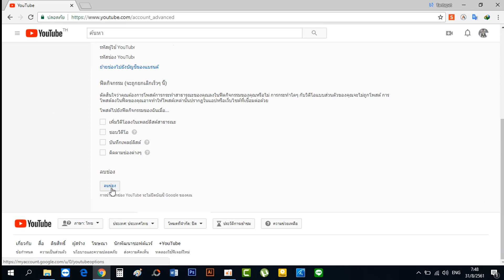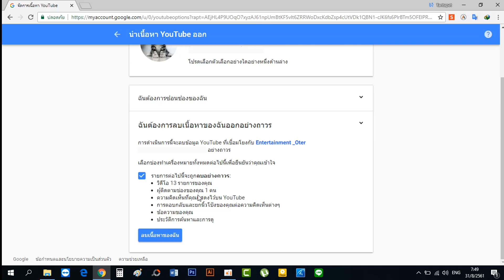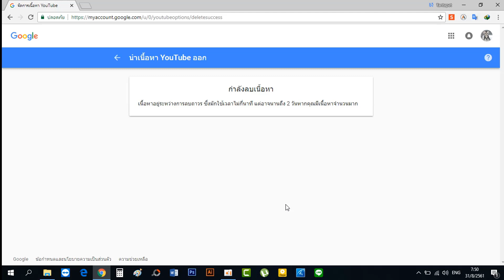วิธีลบช่อง Youtube แบบถาวร (ลบ Account Youtube)